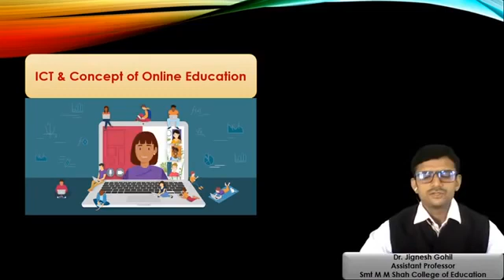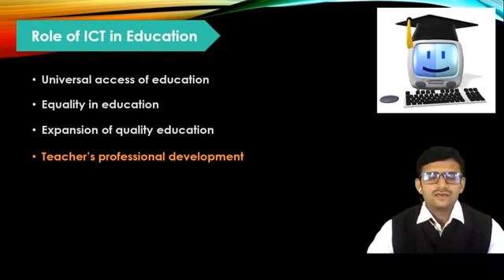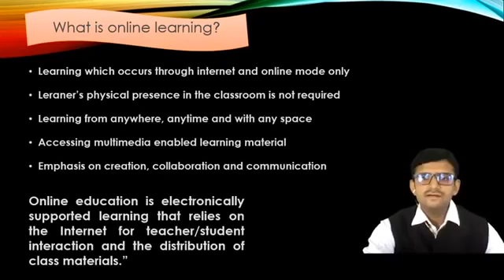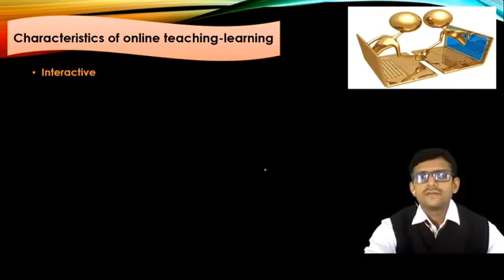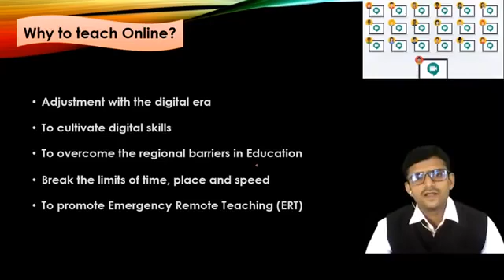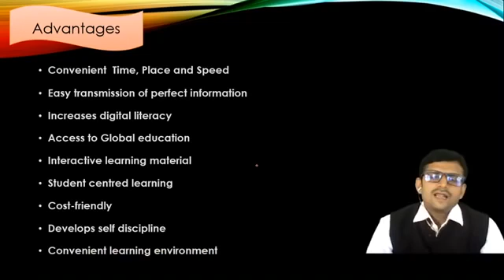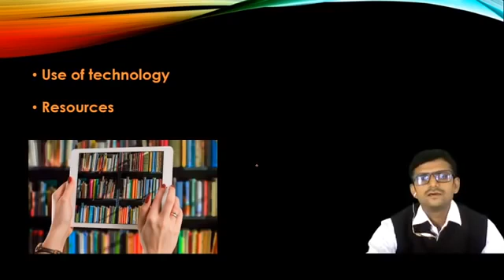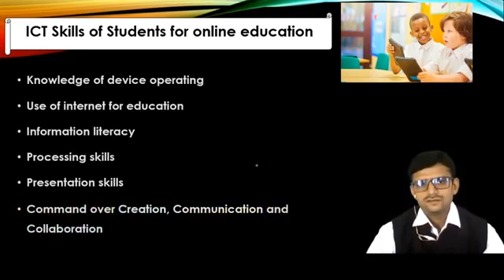Ict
Online teaching